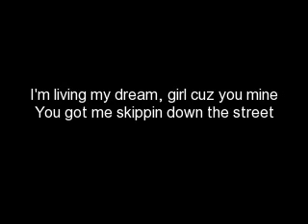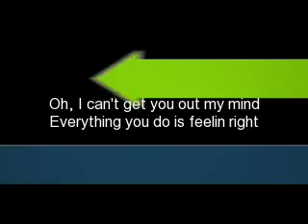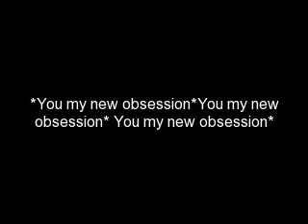LMFAO-Lalala(lyrics)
HEY COOL!:) over 12,000 views!:D
This is a video request by:IXxIcemanIXx
Lalala
by:LMFAO
Hope you enjoy!:D
Lyrics
Lyrics:

I feel like I just seen the sun for the first time
You make my life bright cuz you shine
It's me and you baby, it's our time
I'm living my dream, girl cuz you mine
You got me skippin down the street
And singin love songs all out of key
I didn't smoke nothin but I feel so high
It's a love thing, it's got to be
Your heart's all locked and I got the key
It feels like I just won the lottery
Cuz I got my girl and she got me

You my new obsession
All I want to do
You my new obsession, girl
I feel on top of the world wit you baby
I want to dance and party tonight
I feel on top of the world wit my lady
I'm gonna rock your body all night
She makes me wanna sing

La, la la la (8x)

Oh, I can't get you out my mind
Everything you do is feelin right
Remember that way you caught my eye?
I remember that way you was walkin by
Ooh girl, watch out now
You looked at me, turned around and smiled
Gave me eyes, my heart went wild
Hypnotized, this love starts now
And how do I know you're real?
It really doesn't matter, it's the way I feel
You make me feel super like the man of steel
Got me goin stupid, pickin daffodils

La, la la la... (etc.)

You my new obsession (5x)

I want to dance

Dance... (etc.)

My videos are montages and the pictures in the video go with the lyrics if you didint notice
no copywrite infringement